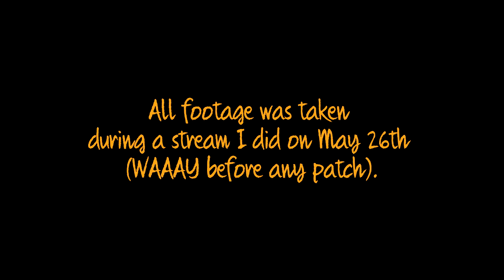Overwatch - Funny Moments & Highlights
Original stream date: May 26, 2016

Highlights from a PS4 Share stream I did awhile back with Soulsilverninja and Gooney.